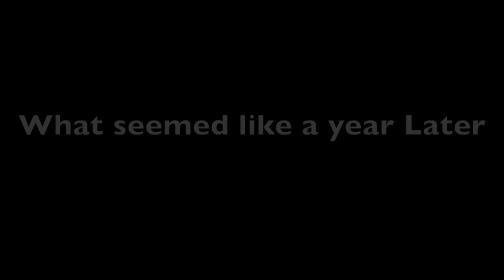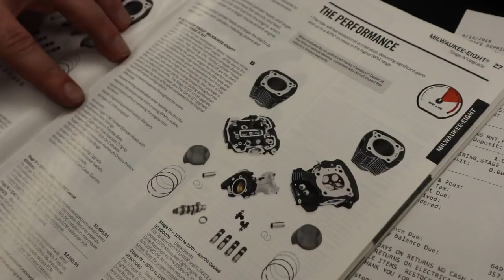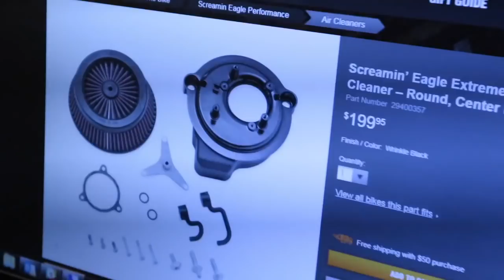Milwaukee 8 Stage 4 / and Warranty talk